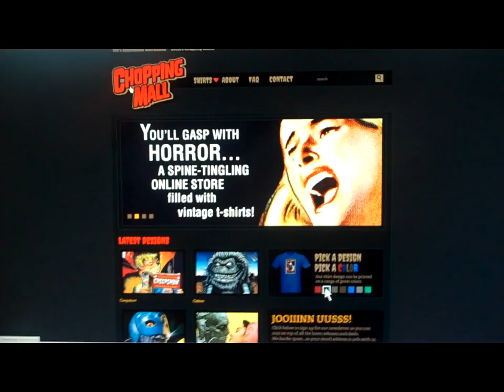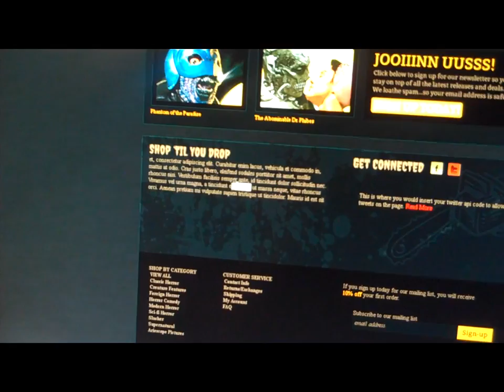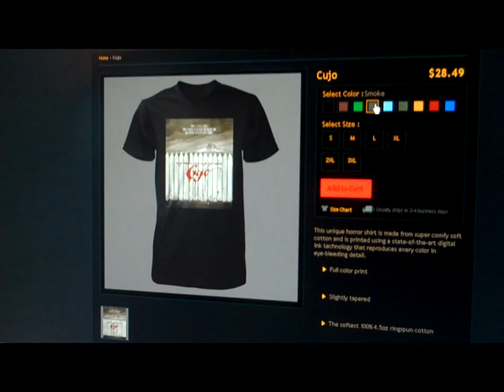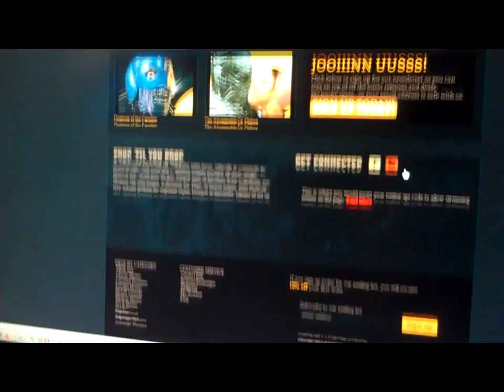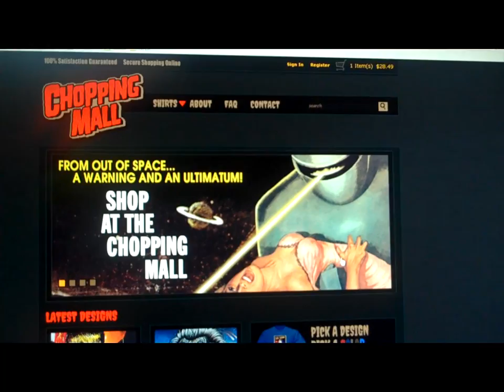Fright-Rags Update On Vintage Shirt Site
Finally, a long-awaited update on the vintage shirt site that
Fright-Rags has been promising for almost a year. Enter Chopping Mall!